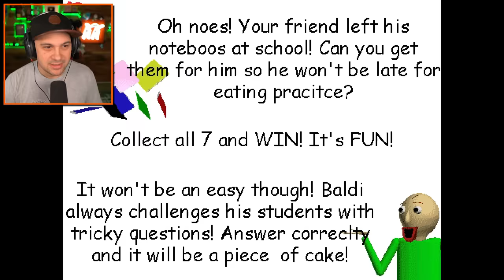I Finally Found The TRUTH About Baldi's IMPOSSIBLE QUESTION! | Baldi's Basics Remastered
I Finally Solved The Impossible Secret! | Baldi's Basics Remastered